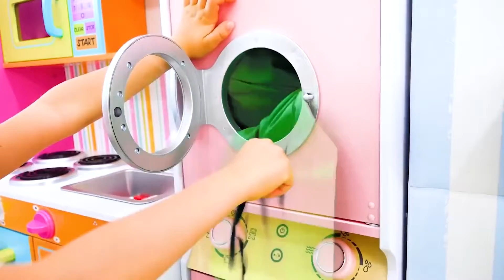Vlad and Niki & VladHuIk & Like Nastya & Diana and Roma💕Meme Coffin Dance COVER💕Game, Superhero, Me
► About HHL Good Life Channel:
Hello! 💚 Thanks that you are here! 💕 Have a nice time watching video on our channel.e your feedbacks, comments and likes my videos!